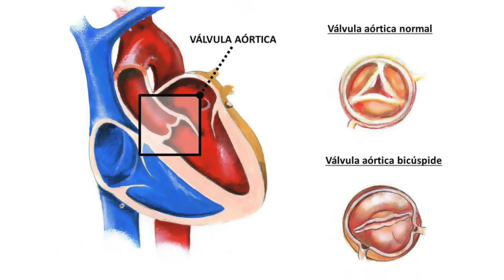SOPLOS en personas mayores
En el vídeo de hoy de SALUD 1, el cardiólogo Tomás Valiente nos habla de los SOPLOS entre las personas mayores.